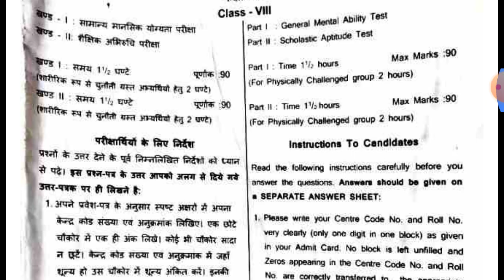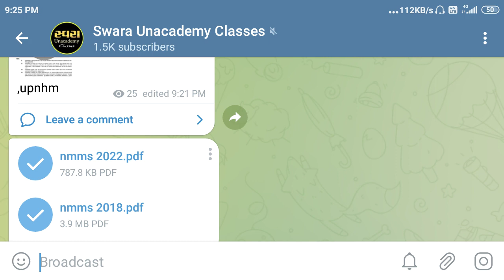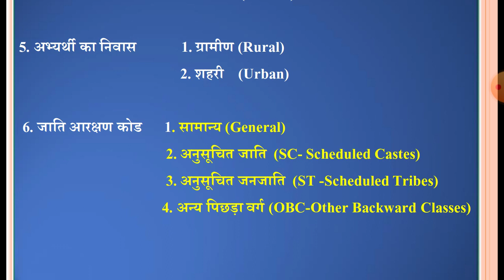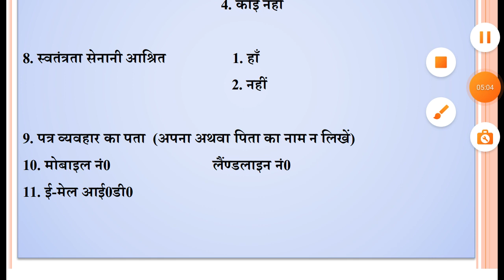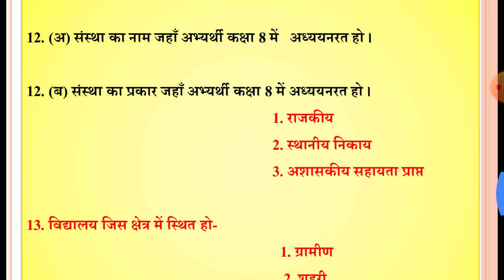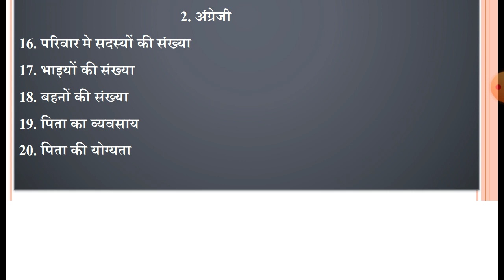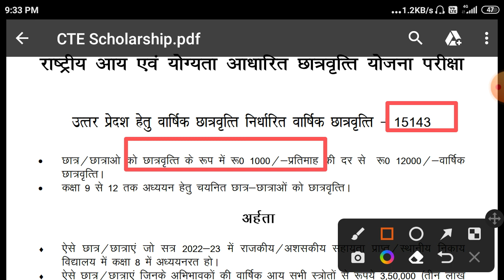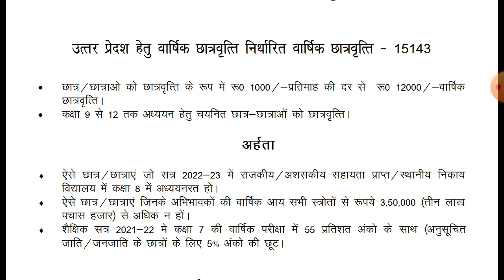NMMS Scholarship Application Form 2023-24 Previous Year Question Papers How to Download